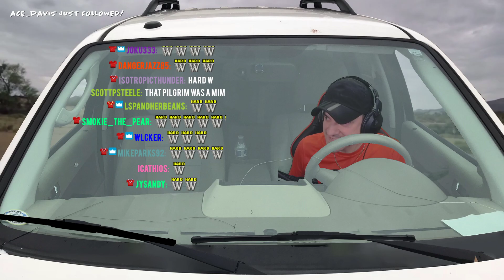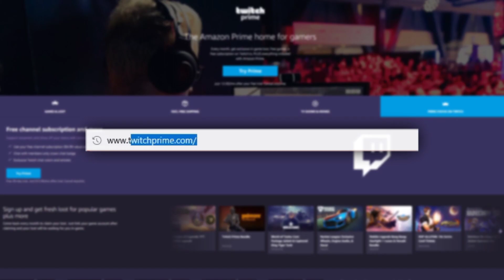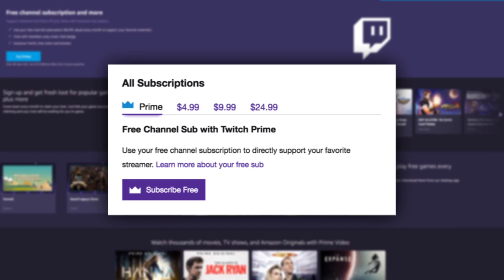Escape From Tarkov - MEETING COLEMAN - #105